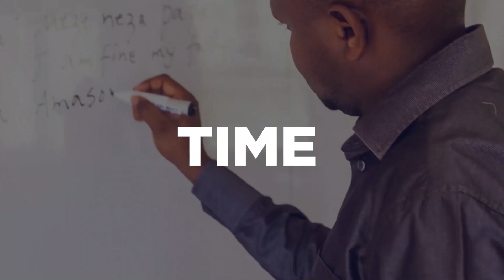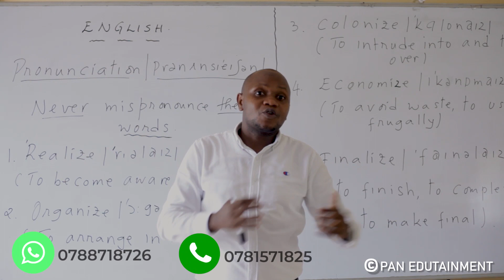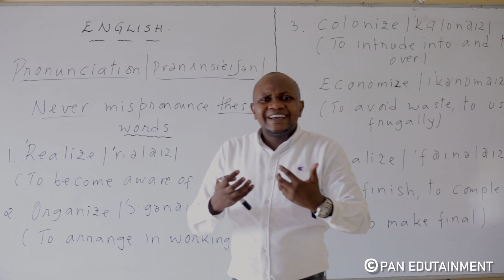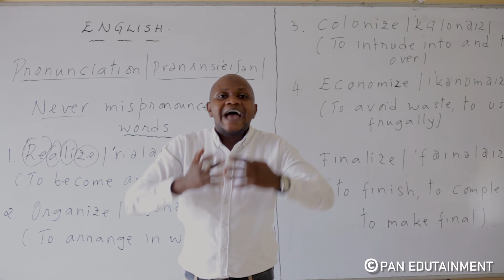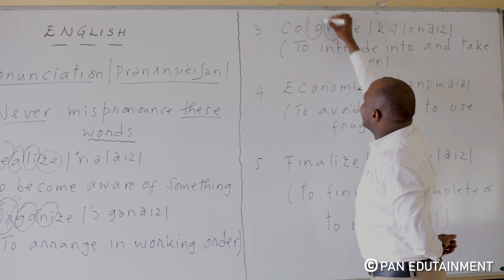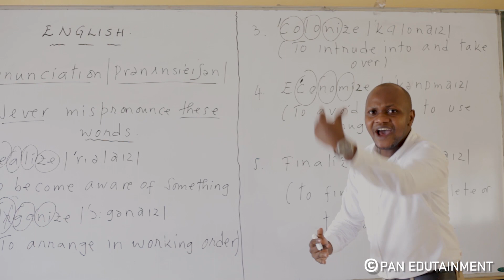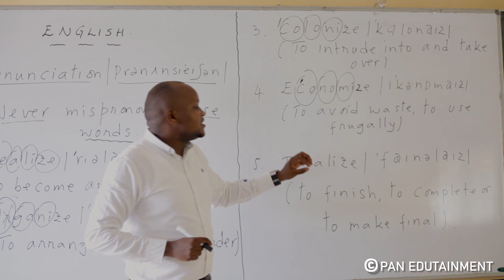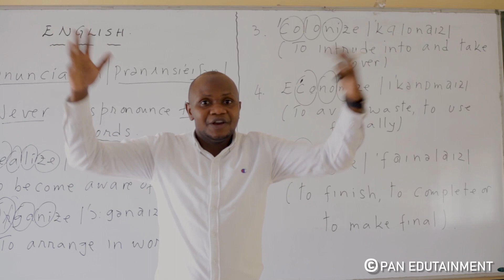Vuga neza izi nshinga z' Icyongereza mu minota mike. //Learn how to pronounce these verbs.